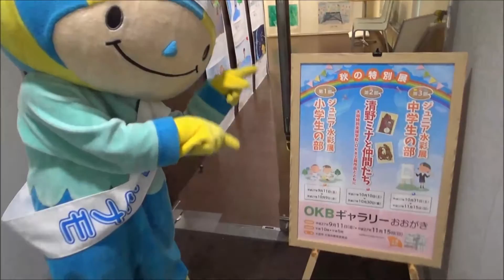ＯＫＢギャラリーおおがき 絵画鑑賞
ＯＫＢ大垣共立銀行大垣駅前支店にあるＯＫＢギャラリーおおがきに訪問しました。中には素敵な絵がたくさん展示されてました♪